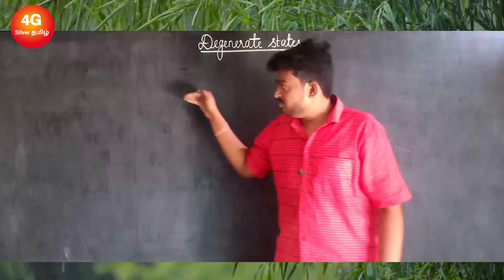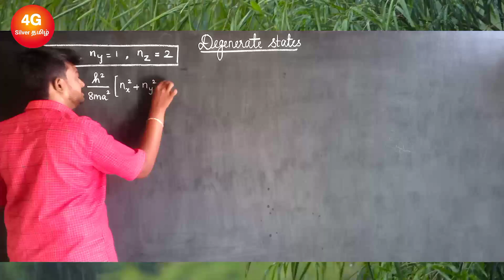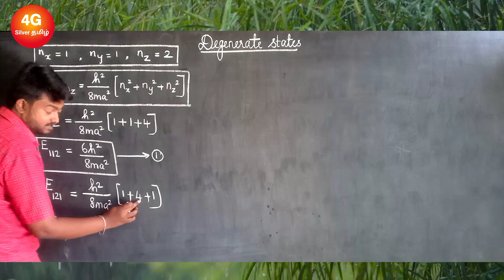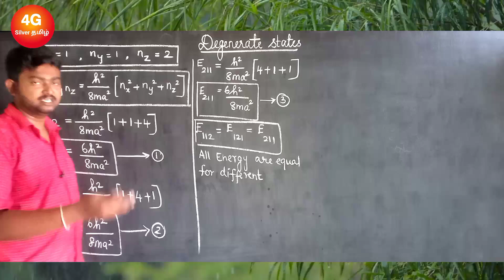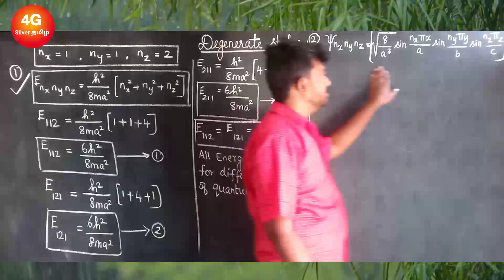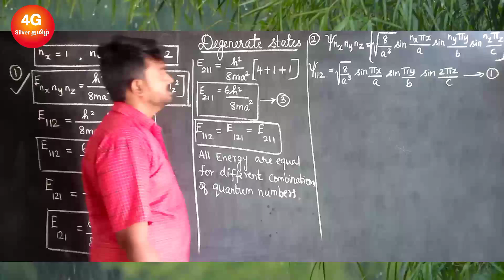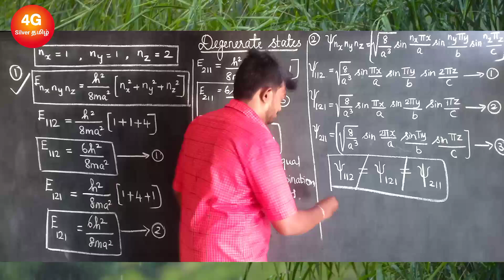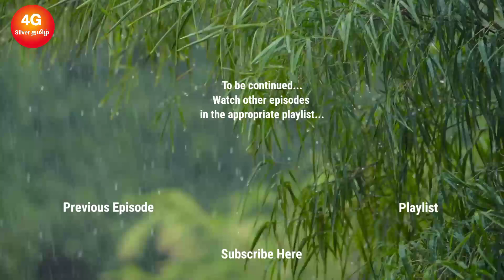Degenerate states in Tamil | Physics for Information Science in Tamil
2021 regulations

UNIT I ELECTRICAL PROPERTIES OF MATERIALS
Classical free electron theory - Expression for electrical conductivity – Thermal conductivity,
expression - Wiedemann-Franz law – Success and failures - electrons in metals – Particle in a three dimensional box – degenerate states – Fermi- Dirac statistics – Density of energy states –
Electron in periodic potential – Energy bands in solids – tight binding approximation - Electron
effective mass – concept of hole.

UNIT II SEMICONDUCTOR PHYSICS
Intrinsic Semiconductors – Energy band diagram – direct and indirect band gap semiconductors –
Carrier concentration in intrinsic semiconductors – extrinsic semiconductors - Carrier concentration
in N-type & P-type semiconductors – Variation of carrier concentration with temperature – variation of Fermi level with temperature and impurity concentration – Carrier transport in Semiconductor: random motion, drift, mobility and diffusion – Hall effect and devices – Ohmic contacts – Schottky
diode.

UNIT III MAGNETIC PROPERTIES OF MATERIALS
Magnetic dipole moment – atomic magnetic moments- magnetic permeability and susceptibility -
Magnetic material classification: diamagnetism – paramagnetism – ferromagnetism –
antiferromagnetism – ferrimagnetism – Ferromagnetism: origin and exchange interaction- saturation magnetization and Curie temperature – Domain Theory- M versus H behaviour – Hard and soft magnetic materials – examples and uses-– Magnetic principle in computer data storage – Magnetic hard disc (GMR sensor).

UNIT IV OPTICAL PROPERTIES OF MATERIALS
Classification of optical materials – carrier generation and recombination processes - Absorption emission and scattering of light in metals, insulators and semiconductors (concepts only) - photo current in a P-N diode – solar cell - LED – Organic LED – Laser diodes – Optical data storage
techniques.

UNIT V NANODEVICES AND QUANTUM COMPUTING
Introduction - quantum confinement – quantum structures: quantum wells, wires and dots –– band gap of nanomaterials. Tunneling – Single electron phenomena: Coulomb blockade - resonant-
tunneling diode – single electron transistor – quantum cellular automata - Quantum system for
information processing - quantum states – classical bits – quantum bits or qubits –CNOT gate - multiple qubits – Bloch sphere – quantum gates - advantage of quantum computing over classical
computing.

COURSE OUTCOMES:
At the end of the course, the students should be able to
 gain knowledge on classical and quantum electron theories, and energy band structures
 acquire knowledge on basics of semiconductor physics and its applications in various
devices
 get knowledge on magnetic properties of materials and their applications in data storage,
 have the necessary understanding on the functioning of optical materials for optoelectronics
 understand the basics of quantum structures and their applications and basics of quantum
computing

TEXT BOOKS:
1. Jasprit Singh, “Semiconductor Devices: Basic Principles”, Wiley (Indian Edition), 2007.
2. S.O. Kasap. Principles of Electronic Materials and Devices, McGraw-Hill Education (Indian
Edition), 2020.
3. Parag K. Lala, Quantum Computing: A Beginner's Introduction, McGraw-Hill Education
(Indian Edition), 2020.

REFERENCES:
1. Charles Kittel, Introduction to Solid State Physics, Wiley India Edition, 2019.
2. Y.B.Band and Y.Avishai, Quantum Mechanics with Applications to Nanotechnology and
Information Science, Academic Press, 2013.
3. V.V.Mitin, V.A. Kochelap and M.A.Stroscio, Introduction to Nanoelectronics, Cambridge
Univ.Press, 2008.
4. G.W. Hanson, Fundamentals of Nanoelectronics, Pearson Education (Indian Edition) 2009.
5. B.Rogers, J.Adams and S.Pennathur, Nanotechnology: Understanding Small Systems, CRC
Press, 2014.